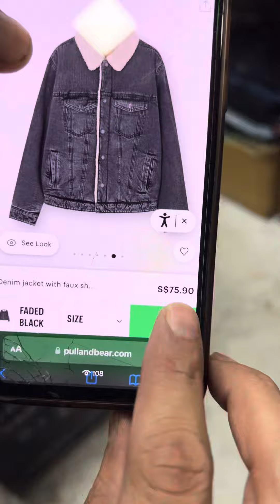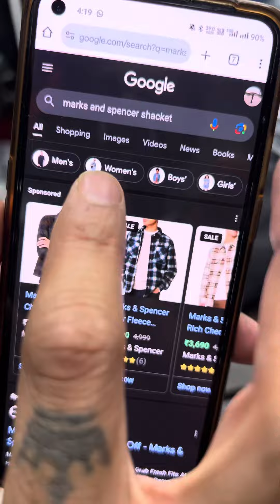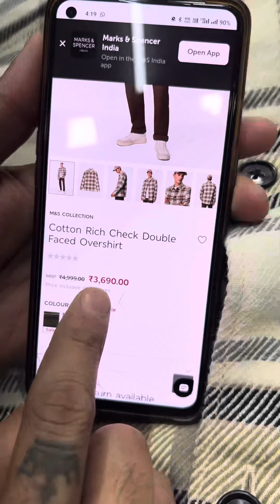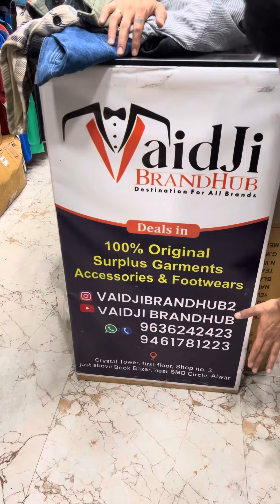Don’t be slow our prices are low | New stock update | Cargo | Jackets | Shackets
😊 *Thank you for contacting VaidJi BrandHub.* 😊

Office timing - 11 am to 8 pm

Address 👇
VaidJi BrandHub
Crystal Tower, Shop no. 3, first floor Above Book Bazar, Alwar, Rajasthan 301001
Between SMD Circle and Ashok circle